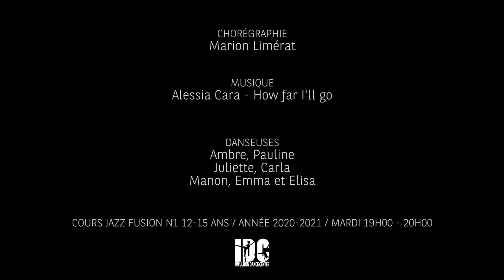Jazz fusion (Niveau 1) 12-15 ans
Aujourd'hui, le cours de Marion, qui se déroulait le mardi de 19h à 20h.

Pour la saison 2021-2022, le cours aura lieu tous les vendredis de 18h30 à 19h30.